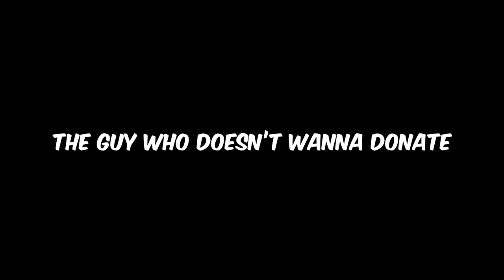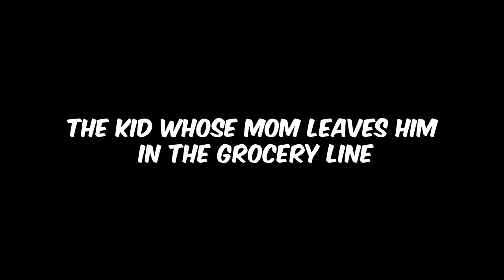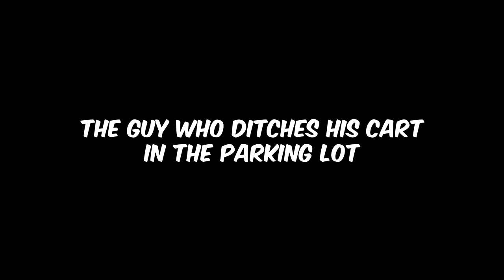Types of People at the Grocery Store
The one place we all go to the most is the grocery store. There you’ll find food, drinks and snacks but you’ll also find many different types of people. For example, you’ll find the customer who doesn’t want to donate, the cashier who just started the job and the guy who ditches his cart in a random parking lot.

Free Refills Inc.
25 Great Lakes Drive
BRAMPTON, ON
L6R 0J8

OUTRO MUSIC
A'Donzo - All I Want